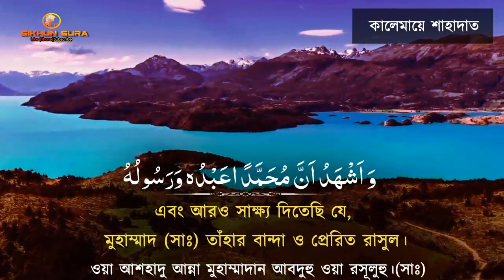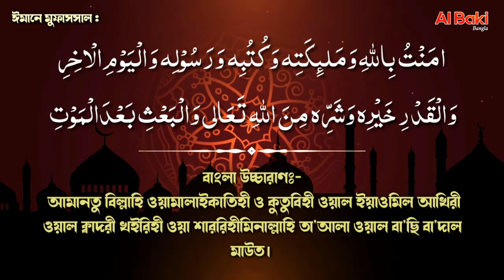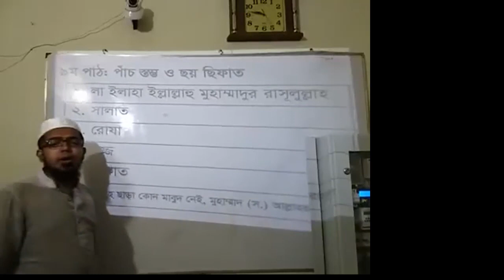কালেমায় তাওহীদ, কালেমায় শাহাদাত, ঈমানে মুফাসসাল ও ইশারায় কালেমা